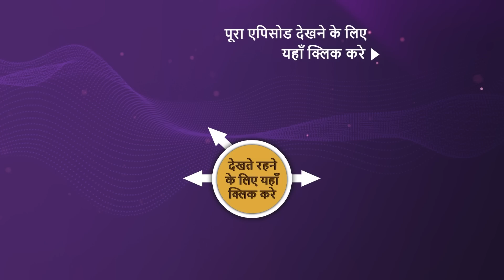NEW! India's Best Dancer Season 3 | Ep 11 | Best Ka Double Test | 13 May 2023 | Teaser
Episode 11:Best Ka Double Test
India's Best Dancer contestants compete in a dual battle where one Jodi battles with another Jodi followed by a solo battle. Who will shine in this challenge? The dancers are ready to show their best performance in order to enthrall the judges. Whose performance will impress the judges and ace this test?

Show Name: India's Best Dancer Season 3
Judges: Sonali Bendre, Terence Lewis, Geeta Kapur
Host: Jay Bhanushali
Episode: 11 - 13 May 2023
Director: Vinod Thazavana

Song:  Farar
Singers: Anu Malik
Lyricist: Anu Malik, Dibakar Banerjee